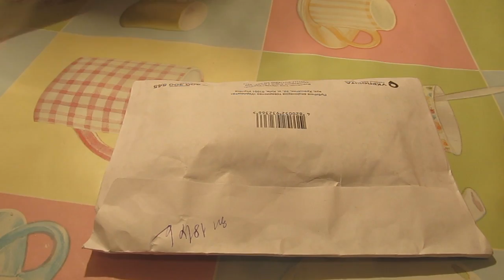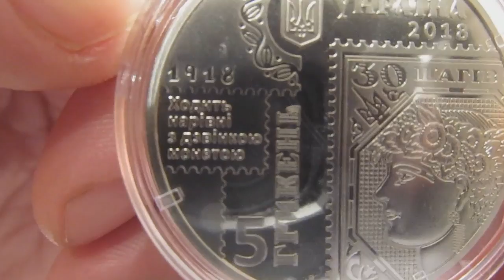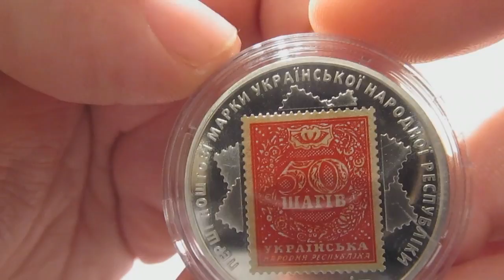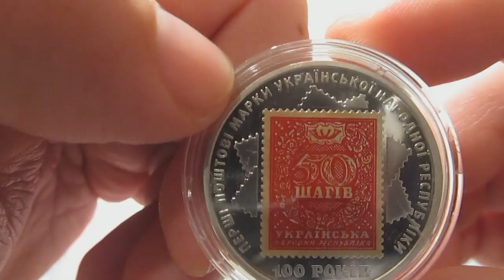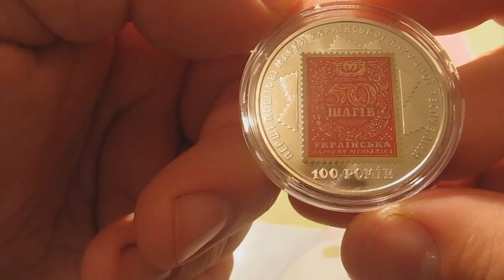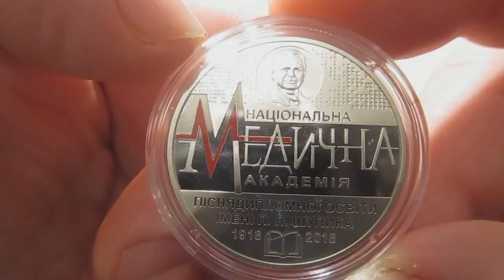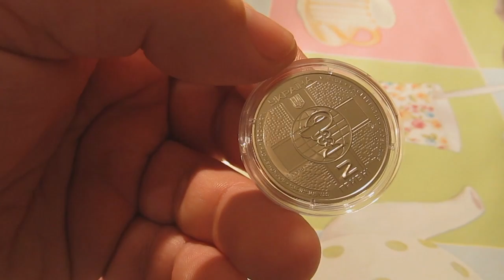Пополняем коллекцию. Обзор посылки с юбилейными гривнами.